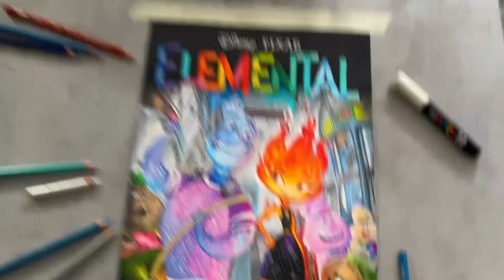Drawing Elemental Movie Poster, Wade and Ember - Artbreaker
Materials- Prismacolor, White posca